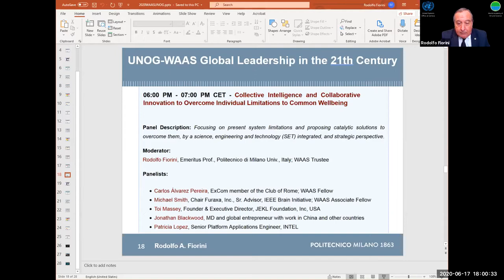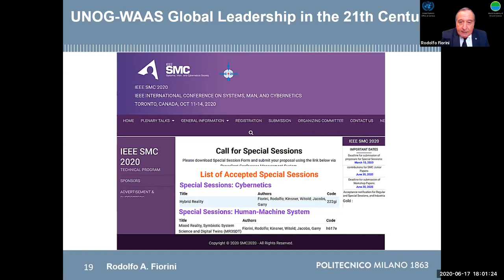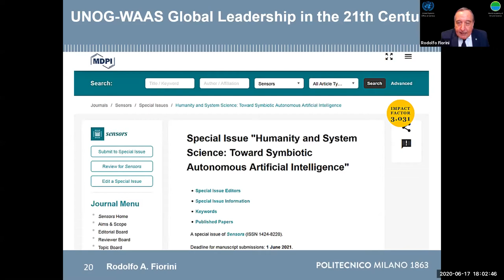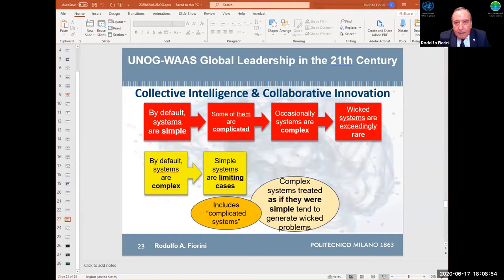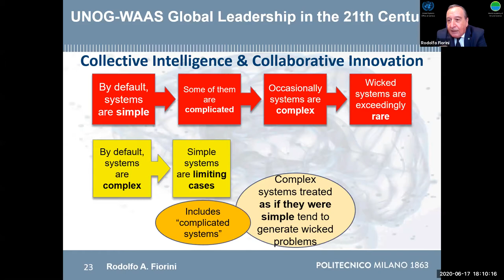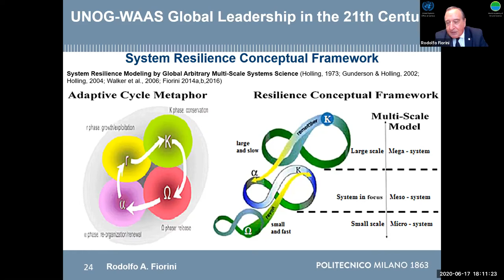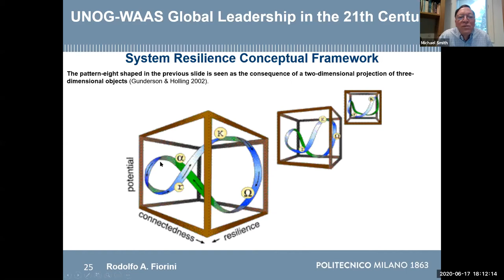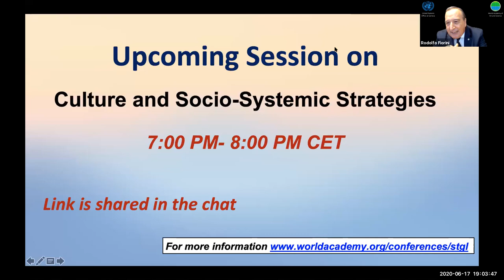Collective Intelligence & Collaborative Innovation | Strategies for Transformative Global Leadership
Title of Presentation: Collective Intelligence and Collaborative Innovation To Overcome Individual Limitations to Common Wellbeing

Moderator:
Rodolfo Fiorini, Emeritus Prof., Politecnico di Milano Univ. Italy; WAAS Trustee
Panelists:
Carlos Álvarez Pereira, ExCom member of the Club of Rome; WAAS Fellow
Michael Smith, Chair Furaxa, Inc., Sr. Advisor, IEEE Brain Initiative; WAAS Associate Fellow
Toi Massey, Founder & Executive Director, JEKL Foundation, Inc, USA
Jonathan Blackwood, MD and global entrepreneur with work in China and other countries
Patricia Lopez, Senior Platform Applications Engineer, INTEL